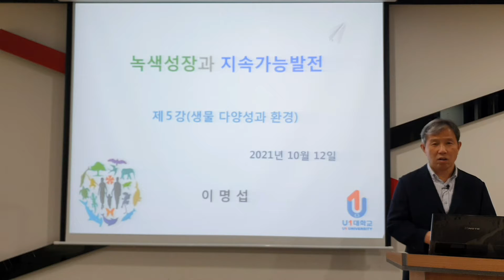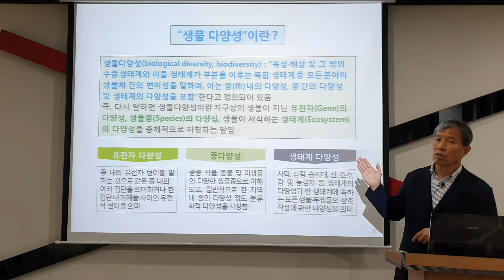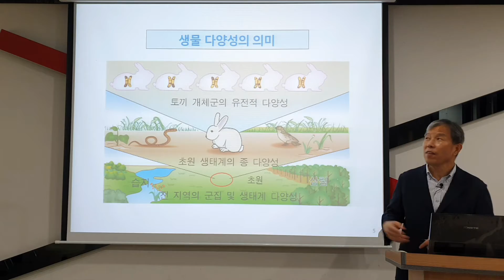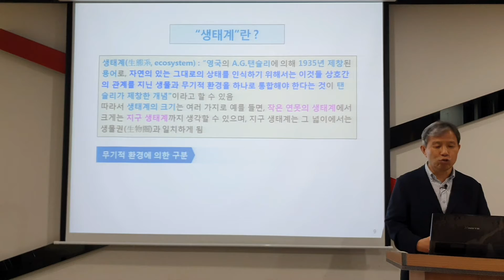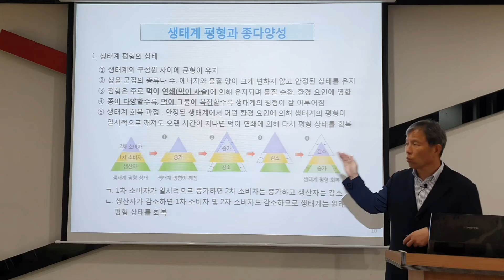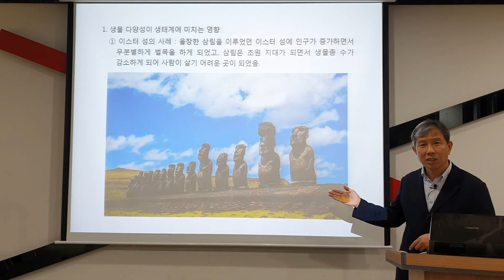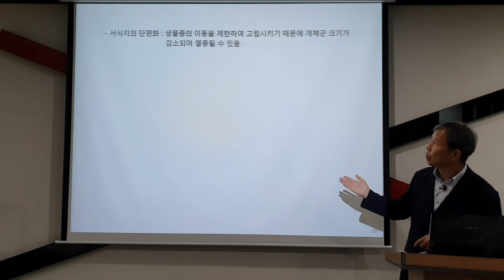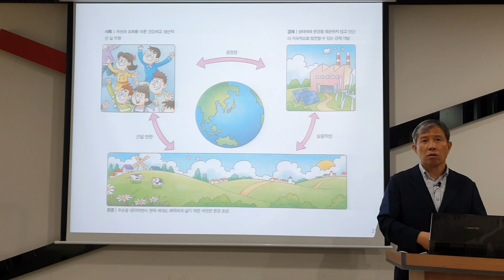녹색성장과 지속가능발전_5강-1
본 동영상은 녹색성장과 지속가능발전 강좌의 5주차  1차시의 강의 동영상으로 생물다양성의 정의 및 생물다양성의 파괴 원인에 대한 내용을 관련 자료와 더불어 사례들을 다룬 것입니다.

영상의 시청 및 구독은 무료입니다. 시청 후에는 '구독' 버튼을 꼭 눌러주세요 !!
아울러 '좋아요' 와 '알람설정' 도 부탁드립니다 !!